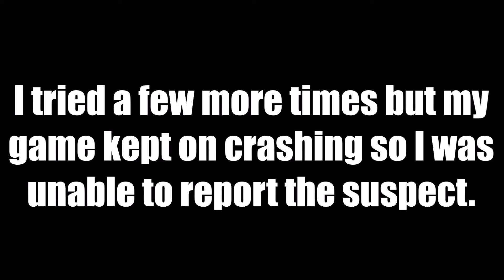The Wallbangs Are Real! CS GO Overwatch! 3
I haven't done overwatch in a while but I'm back and ready to ban some cheaters! This player hits some crazy wallbangs and has "quick reaction time" if you know what I mean!

That YouTuber has made an awesome free thumbnail pack for CS GO and I recommend you go over to his channel to check it out.

And yes, this description is shorter than usual.